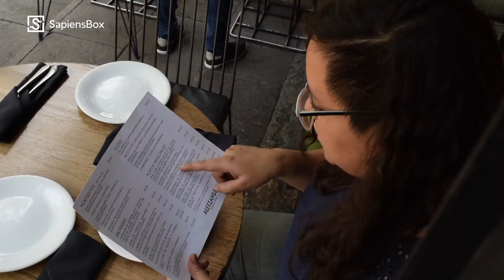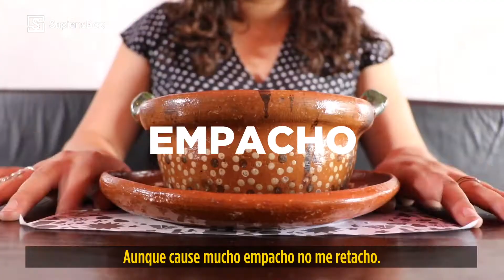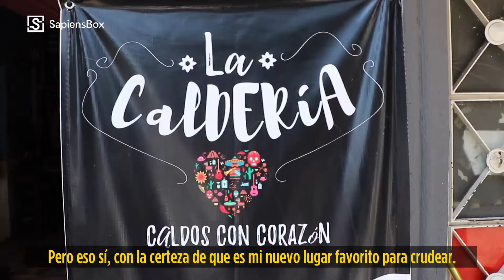Comilonga con Gis: La Caldería| SapiensBox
¿Se les antoja echarse un buen caldo? Así se armó la Comilonga de esta semana.

Facebook.com/SapiensBox
Twitter.com/SapiensBox